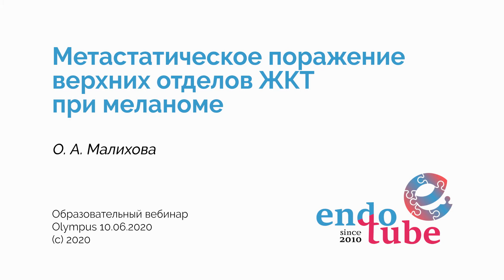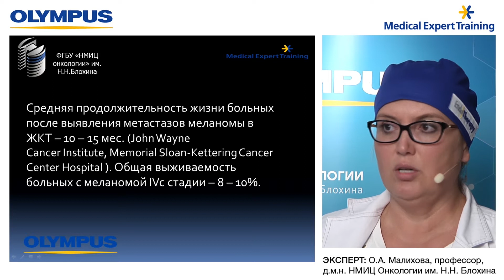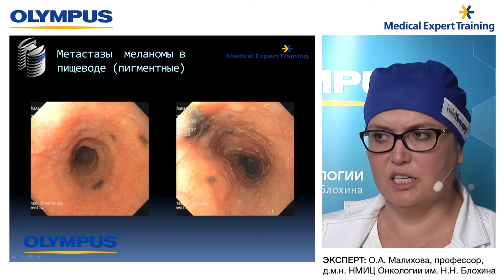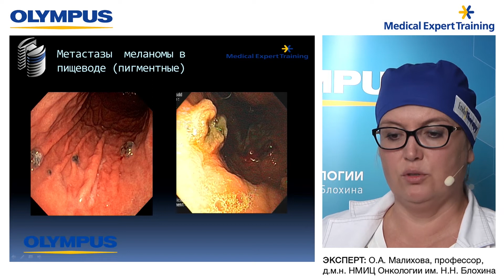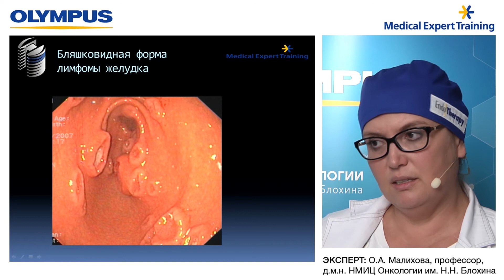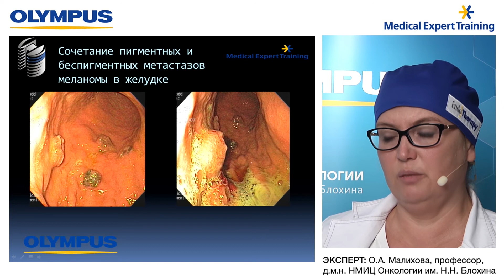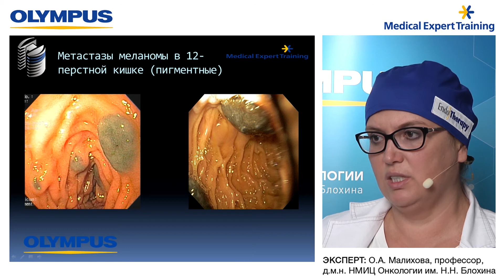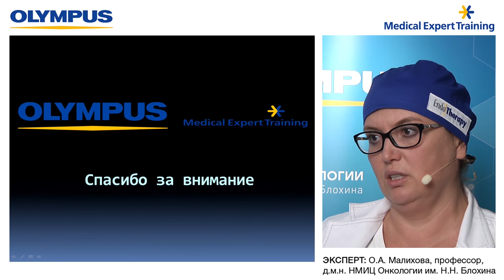Метастатическое поражение верхних отделов ЖКТ при меланоме. О. А. Малихова